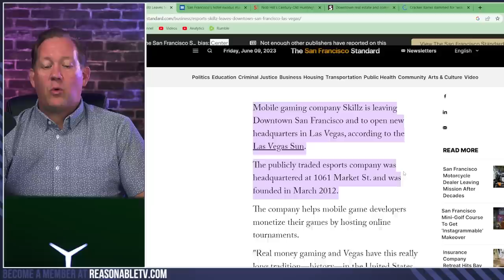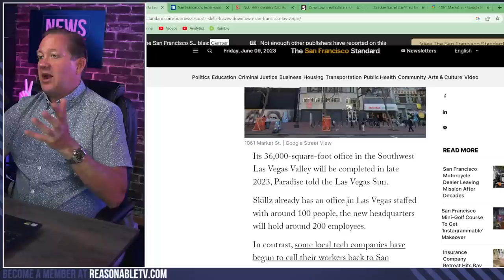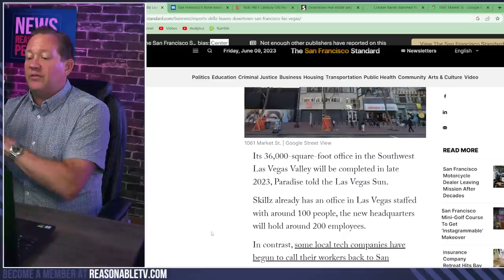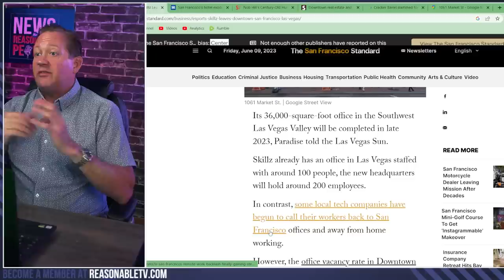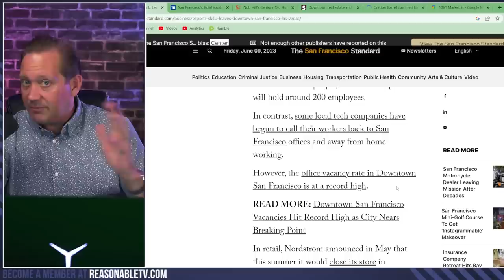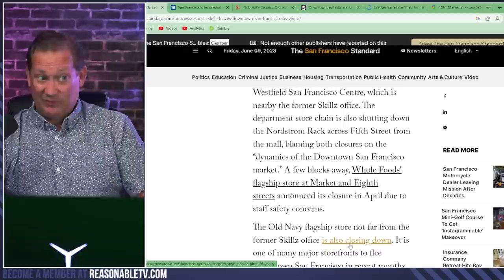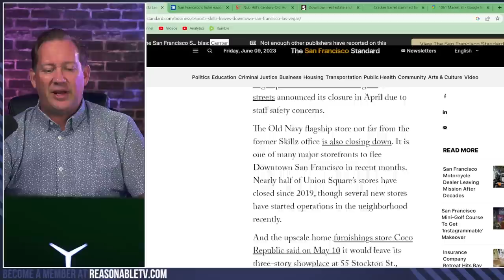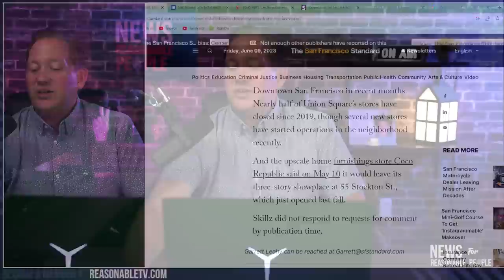Esports Company Skillz Moves Headquarters from San Francisco to Las Vegas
In an unexpected twist, Skillz, the popular mobile gaming and eSports company, has decided to quit its San Francisco headquarters for a shiny new one in Las Vegas. Skillz, best known for their pioneering efforts to monetize mobile games through online tournaments, hasn't been particularly vocal about their departure. However, one can't help but wonder if the company's close proximity to San Francisco's notorious Tenderloin neighborhood nudged the decision-making process.

But, let's not take anything away from Vegas. Sin City has been magnetizing businesses and seems like an apt place for a company like Skillz, which already had an office and around 100 employees there. The new headquarters, a sprawling 36,000 square foot office in Southwest Las Vegas Valley, is set to be completed in late 2023 and will accommodate around 200 employees. Skillz CEO, Andrew Paradise, even hinted at the opportunity to help Vegas step into the new era of real money gaming.

While some tech companies are trying to woo their employees back to the office, San Francisco's office vacancy rate sits at a record high of over 30%. Notably, businesses like Amazon and Meta (previously Facebook) are experiencing resistance from their employees regarding returning to office work. This shift towards remote work coupled with the city's worsening street conditions and high crime rates could be contributing factors in Skillz's move. Even big retailers like Nordstrom and Whole Foods are closing their stores in downtown San Francisco citing similar concerns. So, it seems like Skillz is just playing its cards right, opting for a safer, more stable environment for its employees.